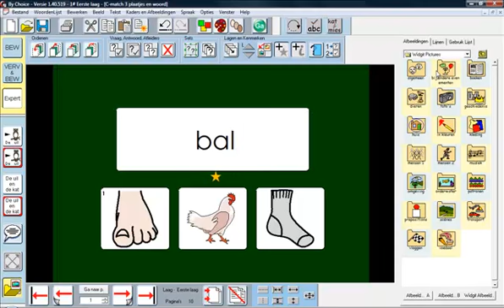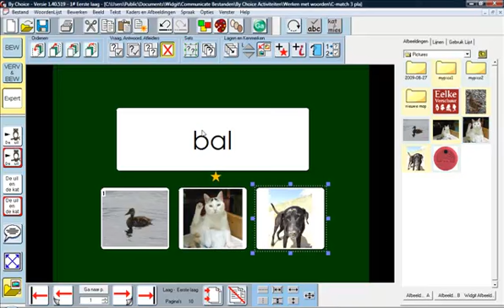Communicate By Choice 2